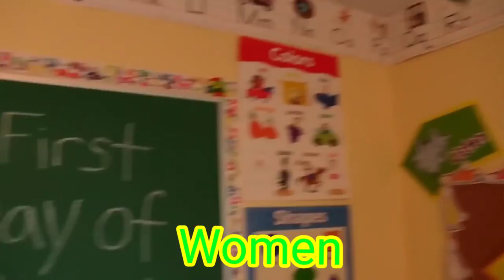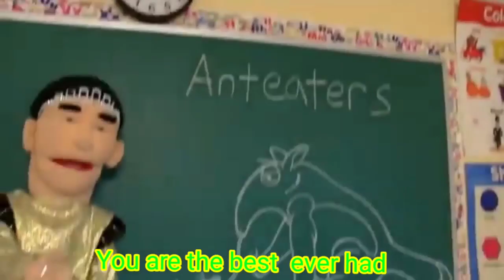Glider Diss Track Sike (By NeonOiMate)